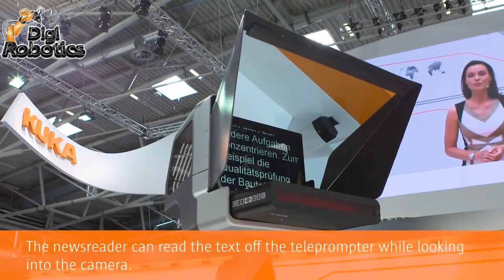DGWorld - TV & Movies Robotic Tech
Yes !! We do Movies, News & Commercials using our Robotic Technologies ... Based on KUKA Robotics Technologies we can provide you with full solutions for Movies & TV Industries.